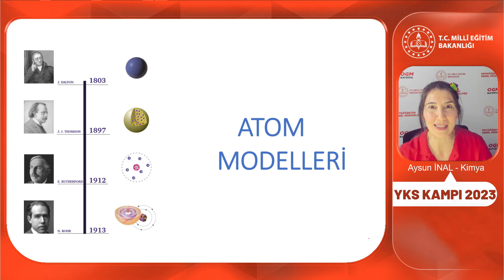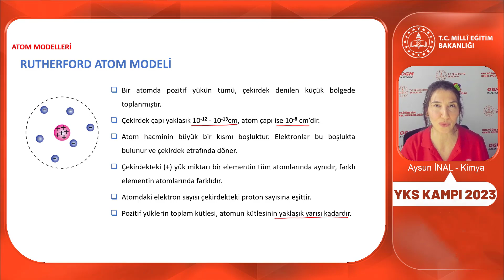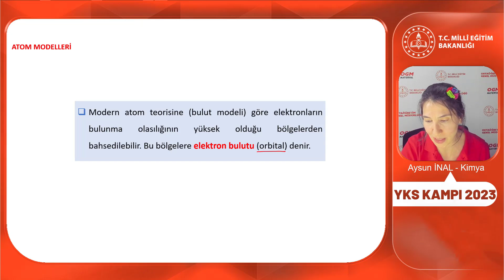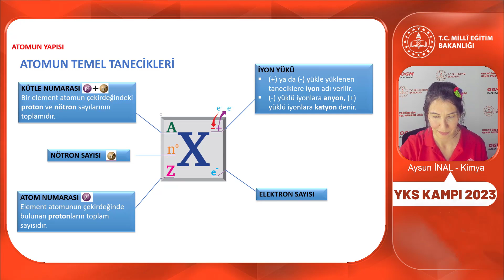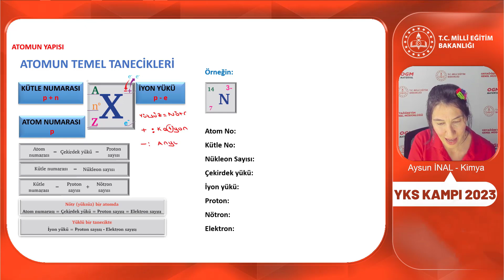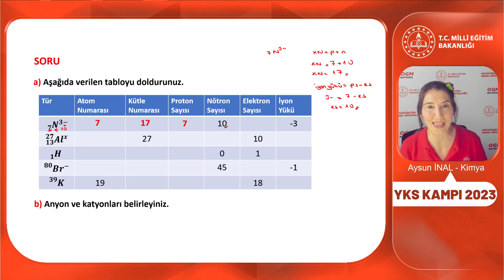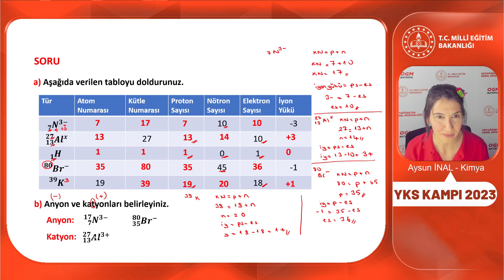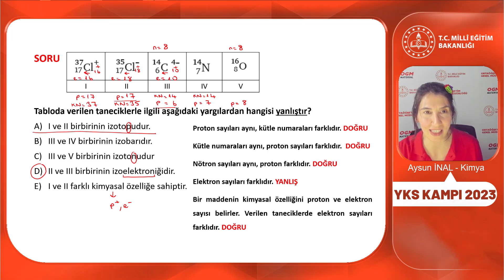2023 YKS Kampı Kimya-3 (TYT) (Atomun Modelleri - Atomun Yapısı)